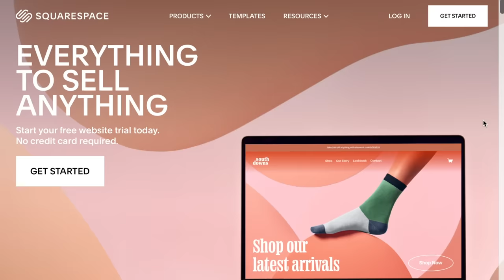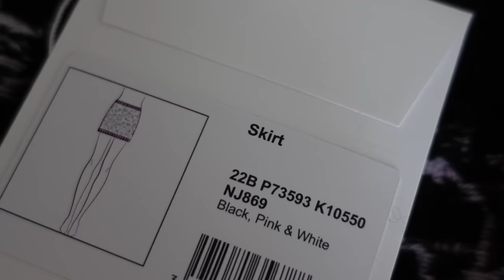CHANEL 22B Unboxing Pre-Fall Winter 2022 Must Have New Shoes & RTW 💜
♡ Closet account @mariaxxd.closet

Skirt- very similar previous collection